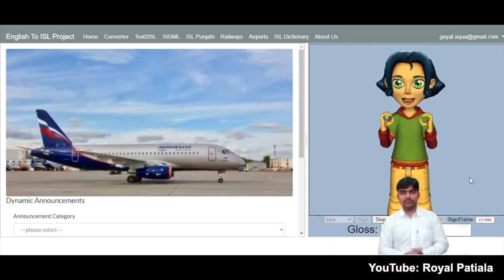DEAFWIRE | 18 January 2021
1. UNITED STATES - Deaf superhero actress
2. INDIA: Public announcement system in sign language
3. Regional Report: Oceania